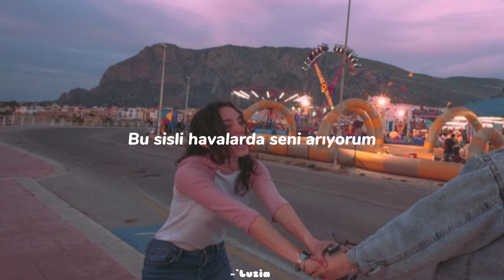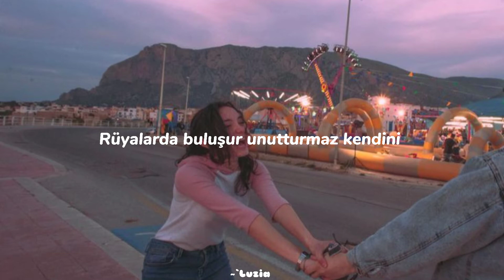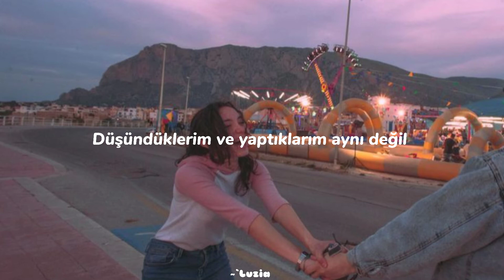Elyas & Taha - Alev Alev ( Yasta ) // Sözleri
beğenmeyi unutmayın :))